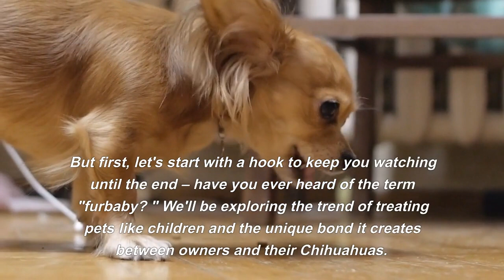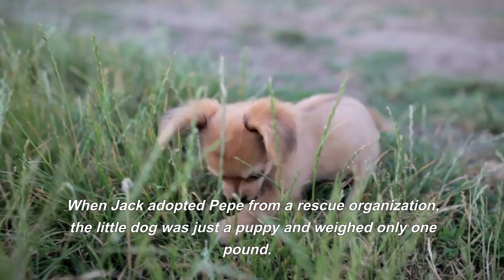You Won't Believe the Bond Between these Chihuahua Owners and their Pups!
Welcome to Our Furry Friends, where we celebrate the special bond between Chihuahua owners and their pups. In today's episode, we're bringing you some heartwarming stories of the unbreakable bond between Chihuahua owners and their furry companions.

From the story of Maria and her Chihuahua, Bella, who provided the love and comfort she needed to recover from a serious illness, to the story of Jack and his Chihuahua, Pepe, who has been a true blessing in his life and has helped him to find joy and purpose even in the face of a chronic illness, these are just a few of the incredible stories of the bond between Chihuahua owners and their pups.

But we're not stopping there – we'll also be exploring the trend of treating pets like children and the unique bond it creates between owners and their Chihuahuas. Whether you call your pet a "furbaby" or simply consider them a beloved member of the family, there's no denying the special bond between Chihuahua owners and their pups.

So sit back, relax, and get ready to be inspired by the unbreakable bond between Chihuahua owners and their furry friends. Whether you're a seasoned Chihuahua owner or just thinking about adopting one of these amazing little dogs, we hope you'll find something valuable in this heartwarming episode of Our Furry Friends.